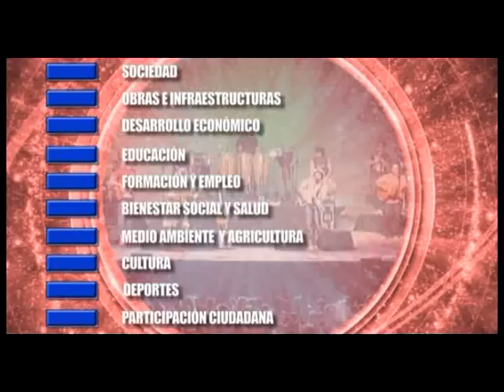Noticia Pro-Semana Santa. Abril 2014. Osuna Televisión.